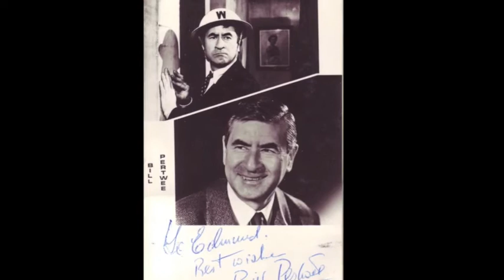3 - Carry On On The Home Front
The original soundtrack from the Dad's Army Stage Show.